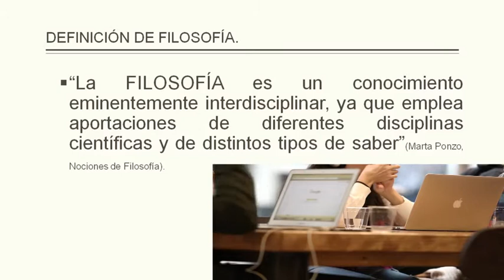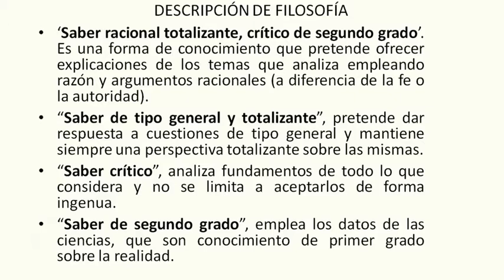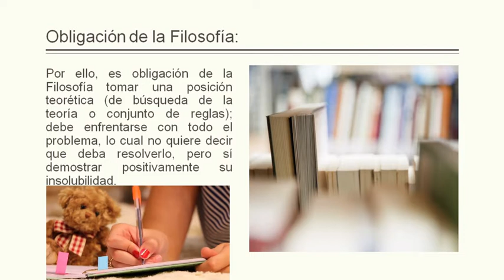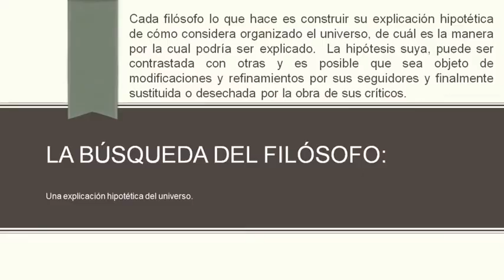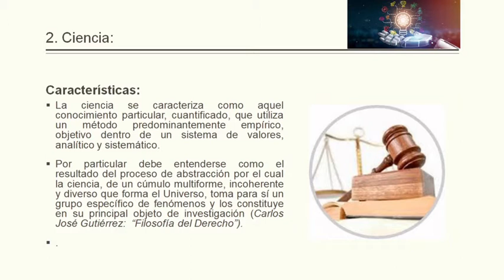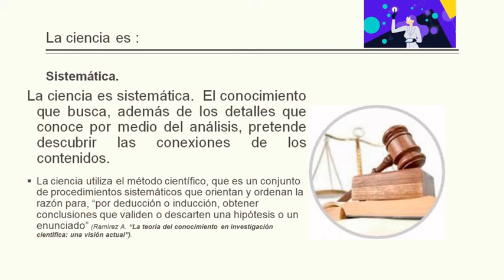Clase No. 1: Filosofía del Derecho Concepto de Filosofía y Ciencia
Definición de filosofía y las distintas disciplinas filosóficas: Ontología, epistemología, ética, estética, historia de la filosofía.
Definición de ciencia y sus características.